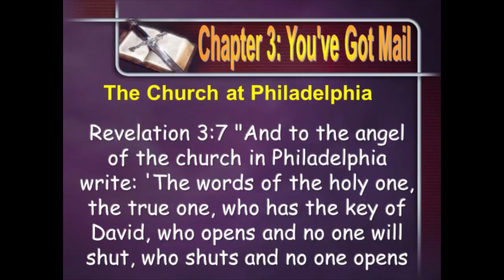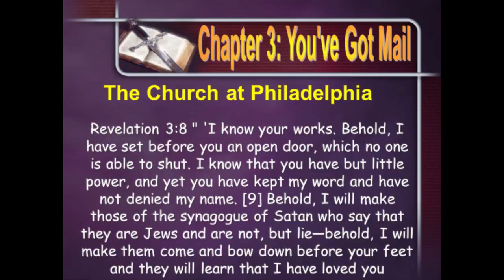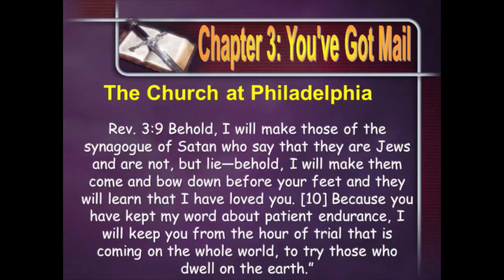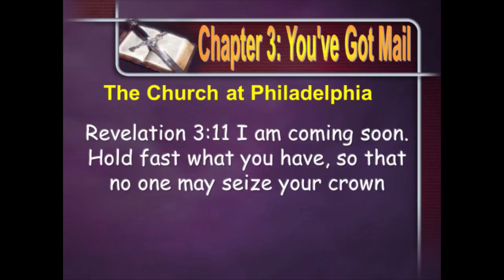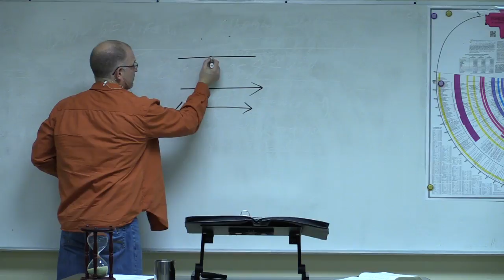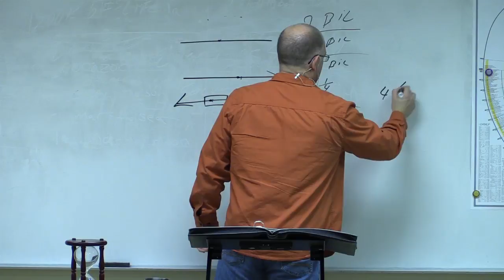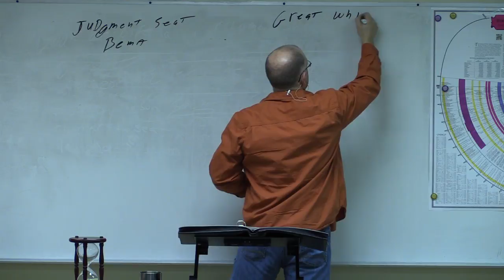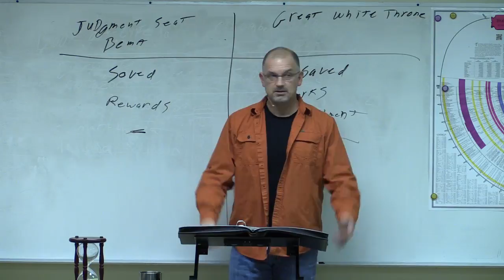Veritas - Book of Revelation Study 9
Revelation 3:7-13 led by Pastor Norb Levesque. The Church at Philadelphia.